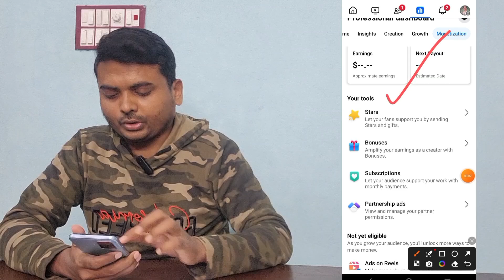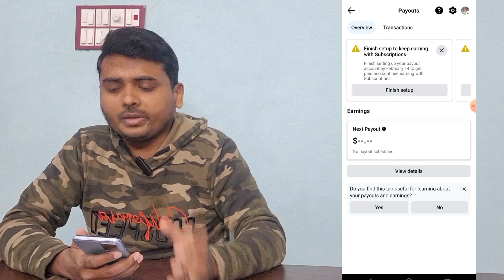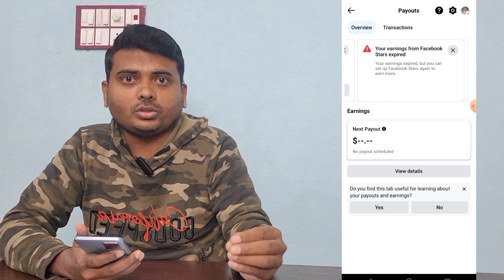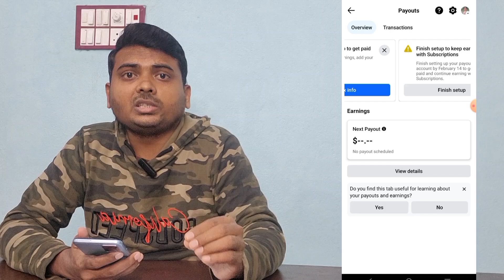Facebook Stars Expire ⚠️| एक गलती सब खत्म | Facebook Monetization Disabled | Facebook Add Tax info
Facebook Stars Expire ⚠️| एक गलती सब खत्म | Facebook Monetization Disabled | Facebook Add Tax info#bvtechzone

About This Video - Dosto Aaj Is Video Me Facebook Me Hone Wale Ak Aise Problem Ki Baat Karne Wala Hu Jiske Karan App Kaphi Problem Ka Samna Karna Par Sakta Hai To Is Problem Ka Solution Kya Hai Aur Isse Kaise Bache. Aasha Karta Hoon Ye Video Aapko Bahut Pasand Ayega Thanks For Vist My Channel

Your Queries-

hindi
bvtech zone
facebook stars expire
your earning from facebook stars expire bangla facebook stars expired problem
facebook monetization disabled
fb monetization disabled
facebook payout processed but not paid
facebook payout not payable
facebook payout failed problem
facebook payout failed
facebook bonus kaise milega
facebook bonus problem
facebook performance bonus problem
bvtechzone